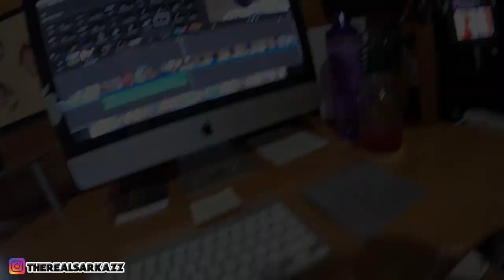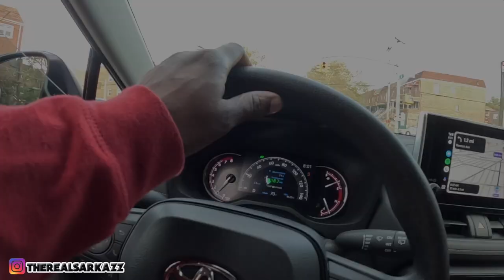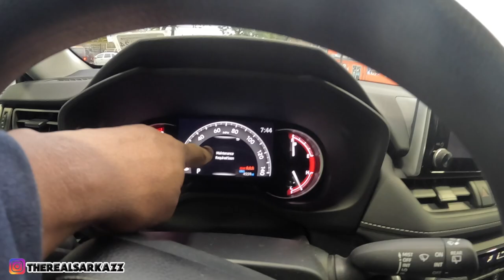Life's Symphony: Commute Beats, Culinary Notes, Bargain Crescendos, and Smiles Harmony! 🎶🚗🍛💖